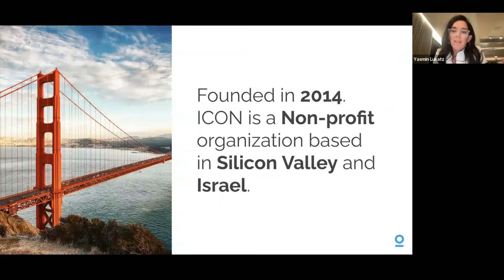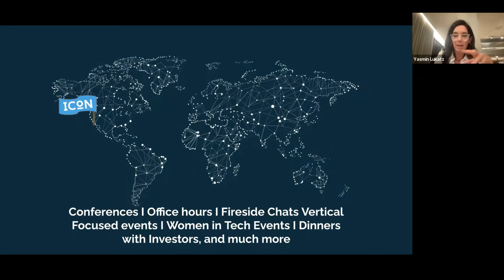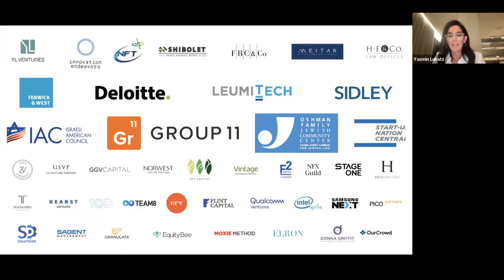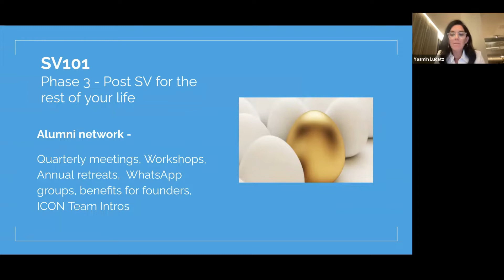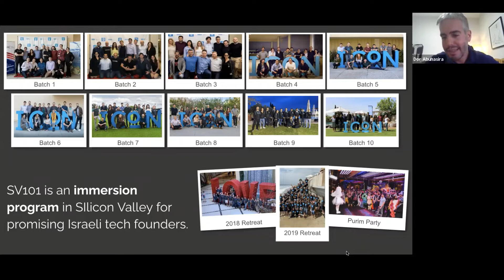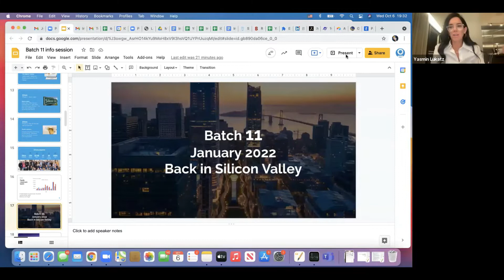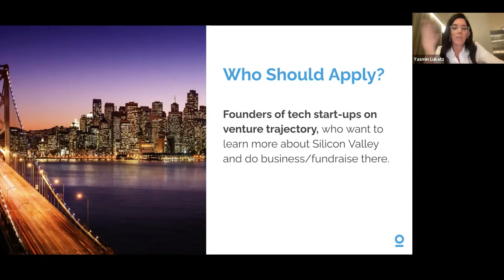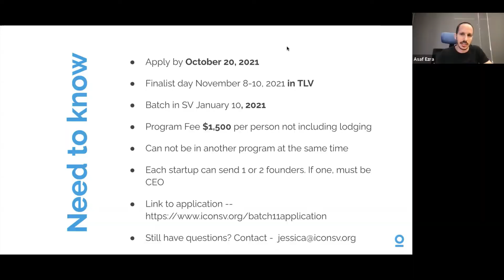SV101 INFO 2021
Consider moving your business to Silicon Valley? Wanna learn more?